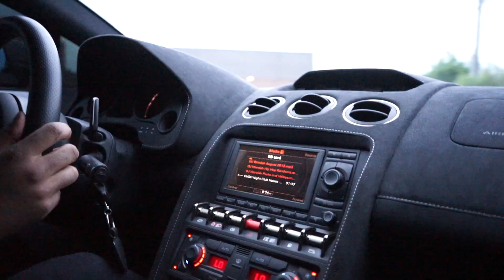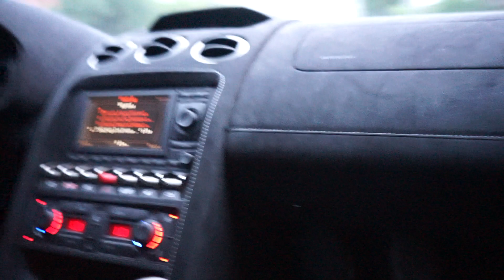OVO ROXX's LAMBORGHINI SUPERLEGGERA GETS AN INSANE WRAP! FT. DRAKE'S TRAINER ROXX !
Now this was fun! Diamond Auto Lab worked on this special project for Drake's trainer! The wrap came out INSANE!!

Allure Limo -  @allurelimo
Liberty Exotics -  @liberty_exotics

Official Media Team:

LetzMarket -  @letzmarket